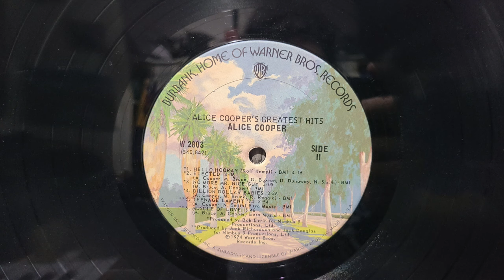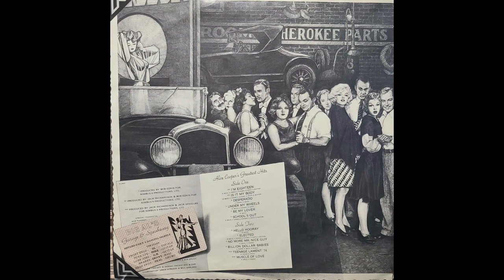Alice Coopers Greatest Hits 1974 vinyl record side 2